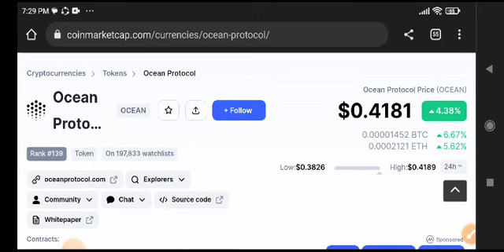Ocean News Today! Ocean Protocol Price Prediction Today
Queries Solved:
1.  today target
2.  price today
3.  price prediction
4.  token today target